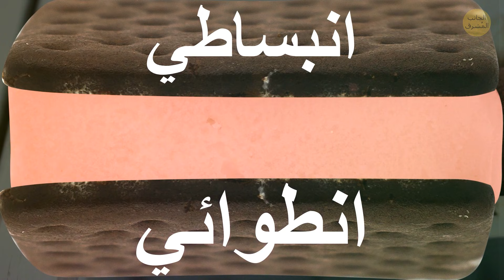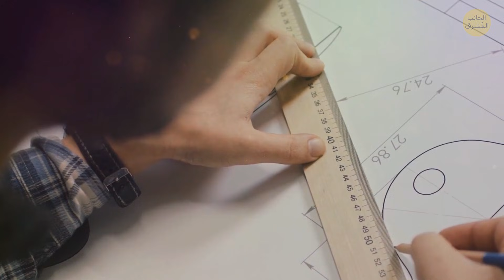الطموحون يفضلون رقائق البطاطا و14 وجبة خفيفة تكشف عن شخصيتك الحقيقية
"أنت ما تأكله" – هل سمعت بهذه العبارة؟ يكشف لنا علماء النفس ما تبوح به وجبتك الخفيفة المفضلة لديك عن شخصيتك. هذا يعني أنك إذا كنت ترغب بالتعرف على شخص ما بشكل أفضل فعليك أن تلقي نظرة على طعامه.  لقد وجدت الدراسات أن العديد من المدراء التنفيذيين يفضلون رقائق البطاطا المالحة والمقرمشة على غيرها من الوجبات الخفيفة الأخرى. لهذا، إن كنت من محبي رقائق البطاطا فانت شخص طموح. ماذا عن أولئك الذين يفضلون الآيس كريم أو البسكويت المملح؟ لنكتشف ذلك معاً!

صورة المعاينة :
Microsoft founder and billionaire philanthropist Bill Gates: By Liewig Christian/ABACA/EAST NEWS,

الرسوم المتحركة من إنتاج الجانب المُشرق.